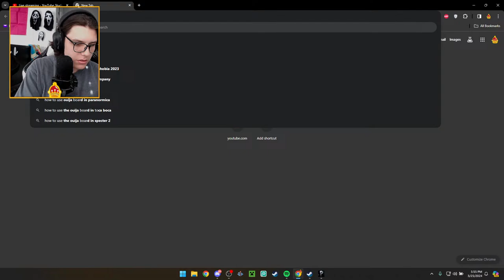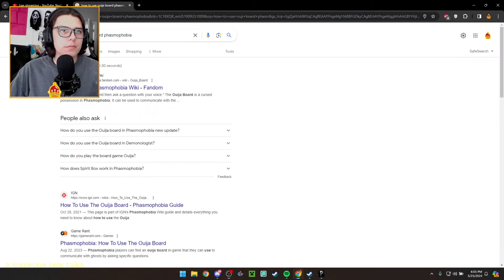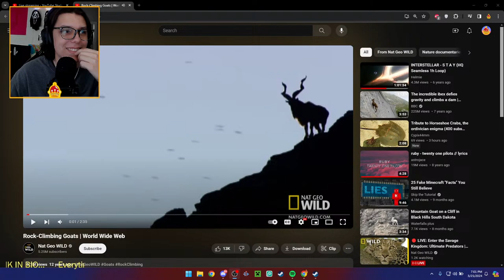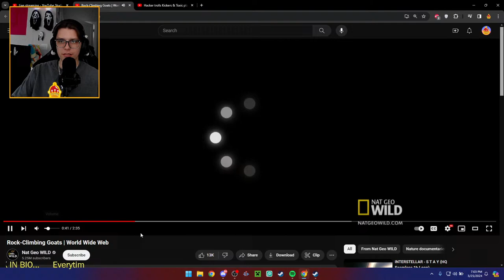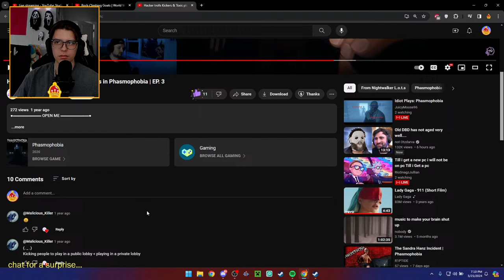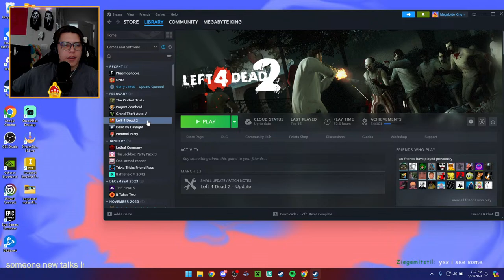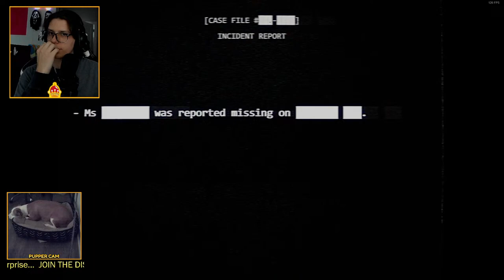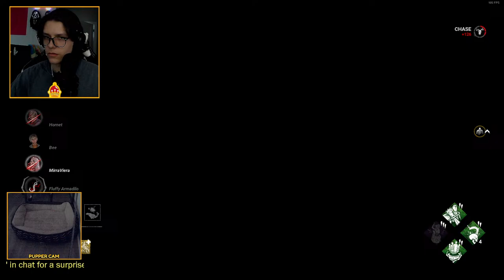SCARY GAME ~ FACECAM ~ LOFI MUSIC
Scary ghost game with gf and others. We don't play this often so I hope we don't die :P

Remember you're loved more than you realize :)

Also if the discord link isn't working, try the link in my latest video :P

Videos are made using KDEnlive.

Edit all my photos including thumbnails with photopea.com

I put almost no money into recording, editing, and uploading these videos. Each of these videos takes a good amount of effort. I do all this myself and I love producing these. I love to rewatch my own videos as it is a form of my own creativity. I hope one day more people will enjoy my creative work.